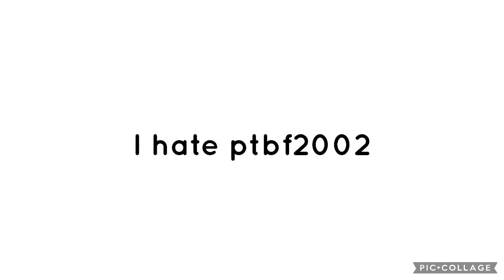My Popular Option #120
Because his rants are worser than mine because he swears in them and even death threats too